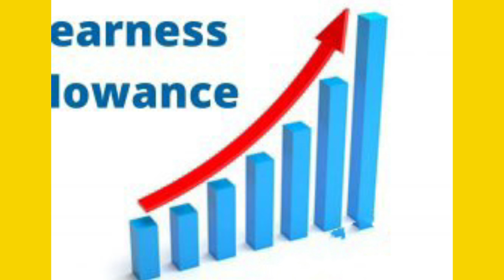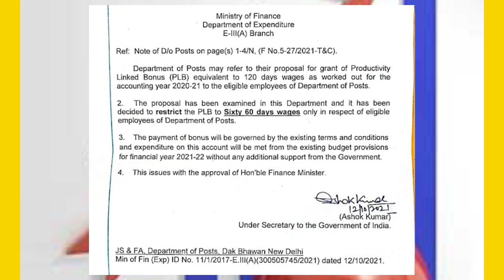Breaking News,दशहरे की पूर्व संध्या पर कर्मचारियों की बड़ी डिमांड हुई पूरी,कर्मचारियों की बल्ले बल्ले